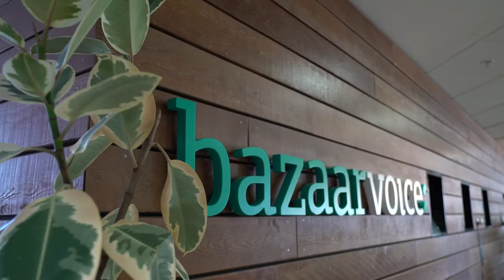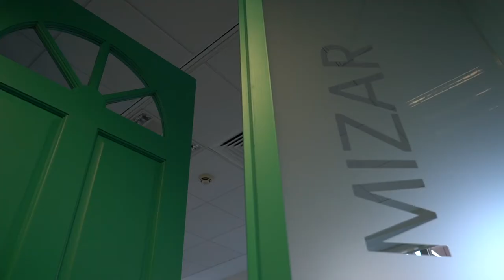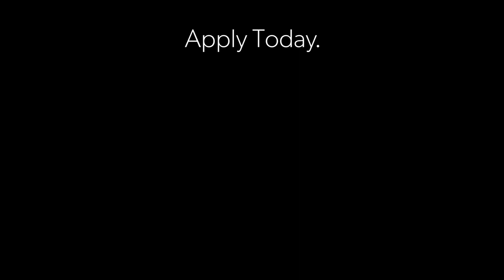Life at Bazaarvoice | Jobbio